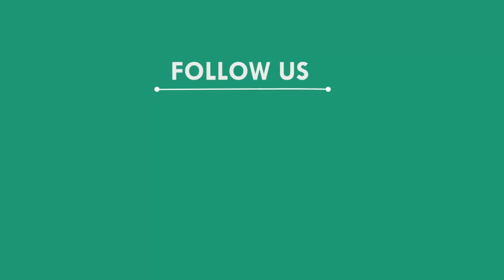ପାଣି ମୋଟର ଚୋରି ଅଭିଯୋଗରେ ୩ ଯୁବକ ଗିରଫ, ବଲାଙ୍ଗୀର || BALANGIR NEWS